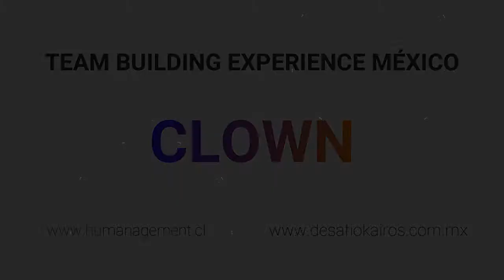CLOWN TRAINING© - CERTIFICACION INTERNACIONAL EN TEAM BUILDING EXPERIENCE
CERTIFICACIÓN INTERNACIONAL EN TEAM BUILDING EXPERIENCE
Única Certificación en Latinoamérica que permite conocer en profundidad
y aplicar las más novedosas experiencias de 10 Team Buildings de Alto Impacto con una metodología de Coaching para el desarrollo de equipos de alto desempeño utilizada y probada desde hace más de 10 años.

10 EXPERIENCIAS DE ALTO IMPACTO DE APRENDIZAJEEXPLICACIÓN DETALLADA DE CADA EXPERIENCIAMANUAL DE TRABAJO PRÁCTICOFICHAS TÉCNICAS DE CADA TEAM BUILDINGMODELO DE APRENDIZAJE DE ÉXITOCÓMO HACER REENCUADRES EFECTIVOS DE IMPACTOTÉCNICAS DE NEUROVENTAS PARA ESTE RUBROCÓMO ESCALAR TU NEGOCIO A NIVEL INTERNACIONAL

CONVIÉRTETE EN UN TEAM BUILDER DE ALTO IMPACTO
ACCEDE A LOS SECRETOS QUE NADIE TE CUENTA SOBRE TEAM BUILDING
MODALIDAD PRESENCIAL 5 DÍAS DE INMERSIÓN
CERTIFICACIÓN CON AVAL INTERNACIONAL DE ICMF
CONVIÉRTETE EN UN EXPERTO EN TEAM BUILDING EN 5 DIAS
25 AŃOS DE EXPERIENCIA EN 5 DÍAS PARA SALIR Y APLICAR!
MEJORA TUS HABILIDADES AHORA E INICIA UN NEGOCIO ALTAMENTE RENTABLE!